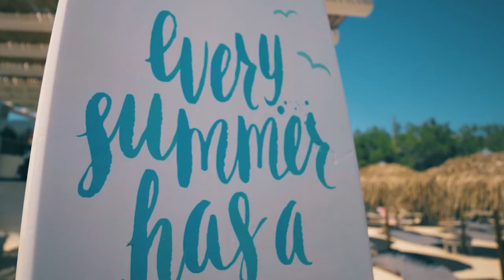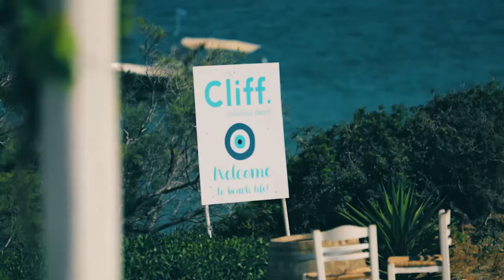GREECE PAROS 2022. Restaurant on the beach. Греция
An island in the middle of the Aegean opposite Naxos.  Amazing places, people, cuisine, all this you must see with your own eyes. I live on the island and I can say with confidence that it is worth visiting this place in your life, you will fall in love at first sight.

Book your summer time directly with me in Paros. The restaurant in the video – The Cliff.